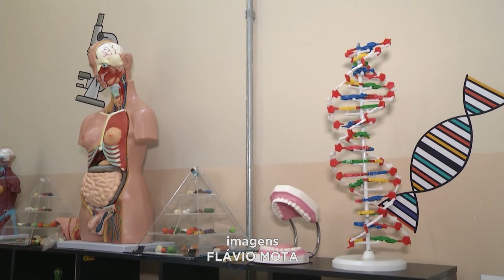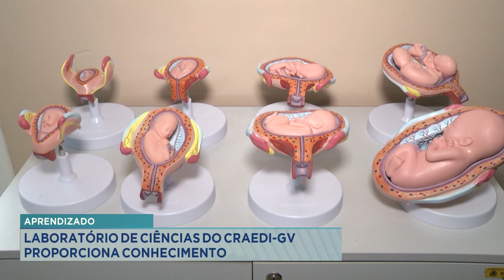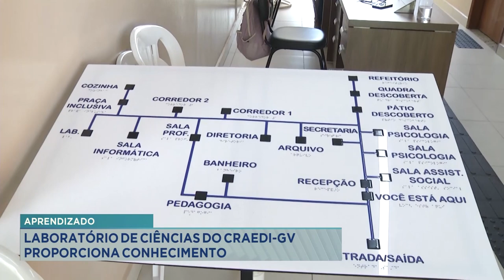Aprendizado: Laboratório de Ciências do CRAEDI-GV Proporciona Conhecimento.